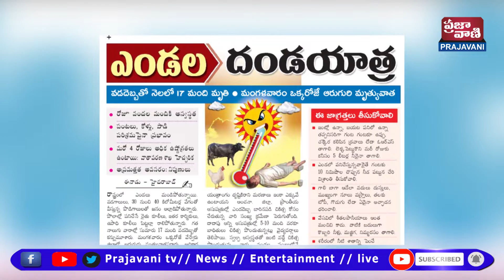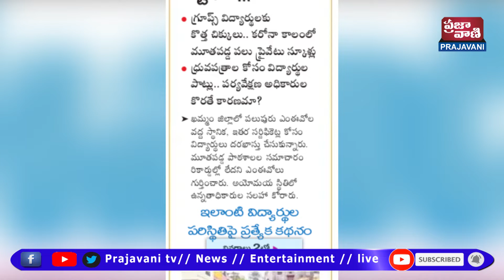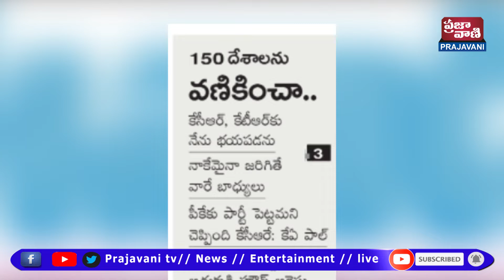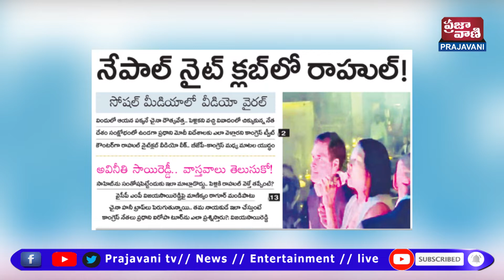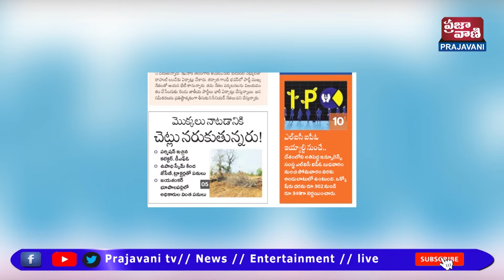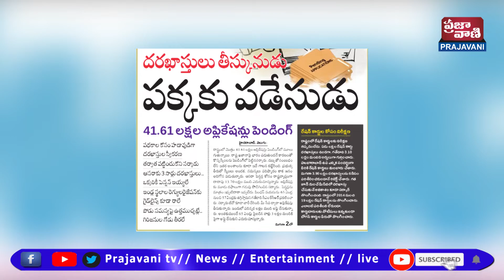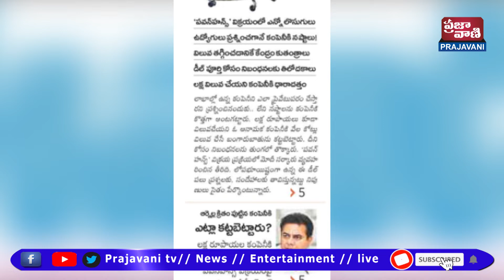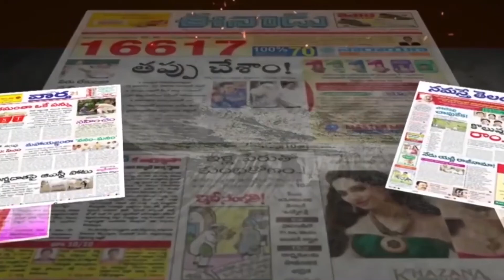Today's News Paper Main Headlines | 04 - MAY | Telangana | Telugu News | Prajavani TV